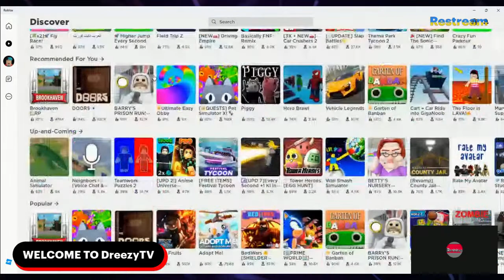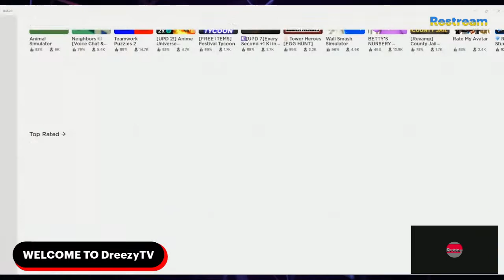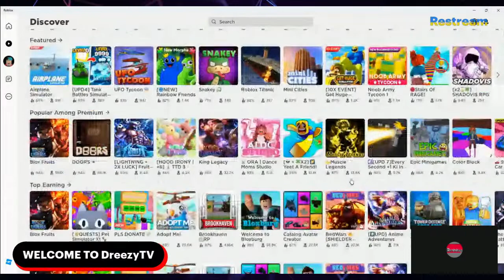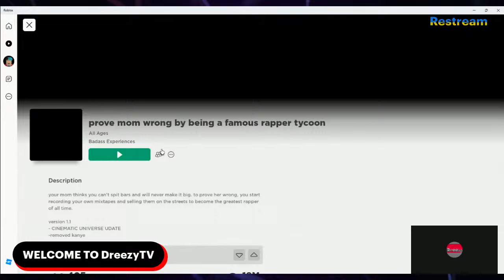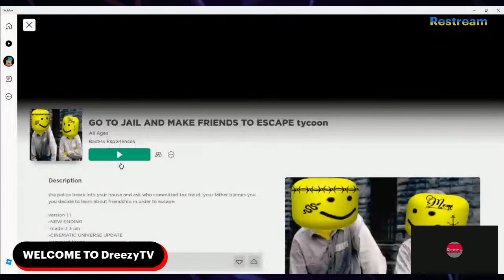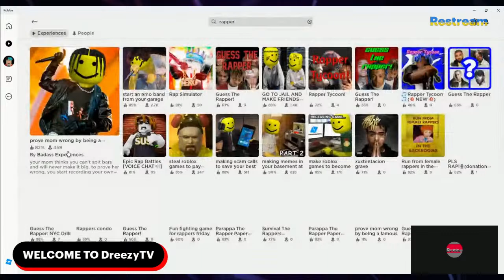Playing ROBLOX BROOKHAVEN LIVE